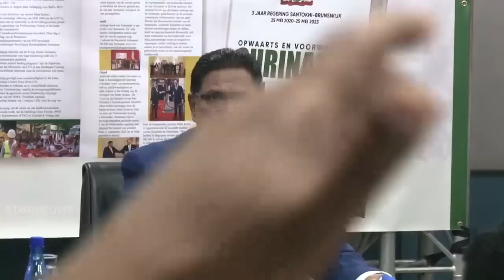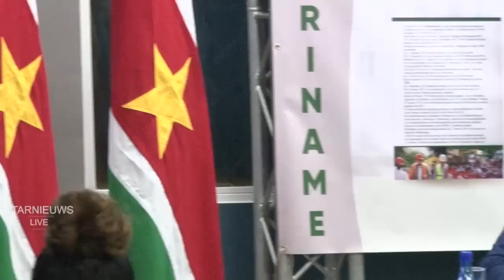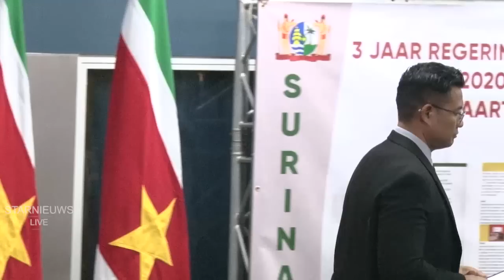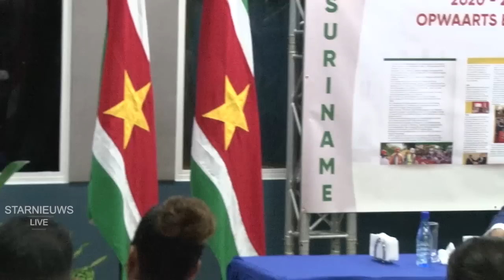vragenronde persconferentie 3 jaar regering Santokhi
was live: vragenronde persconferentie 3 jaar regering Santokhi